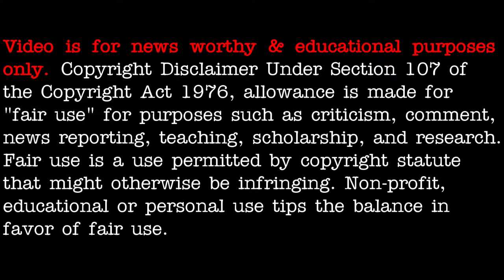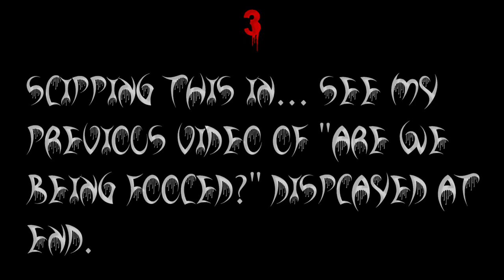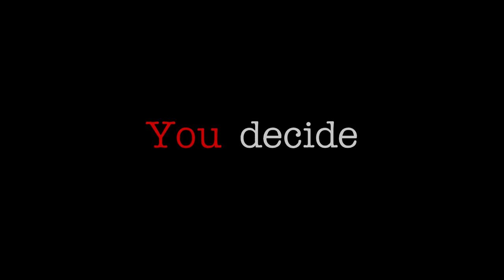CREEPY CLIPS: Creatures? Ghosts? Or just downright strange - [02/26/2021]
3AM LOWDOWN DOES NOT CLAIM ANY RIGHTS OVER ANY OF THE GRAPHICS, IMAGES, VIDEOS, SONGS USED IN THIS VIDEO.